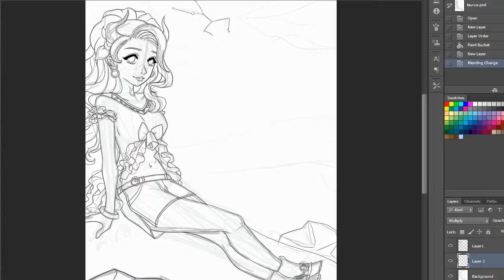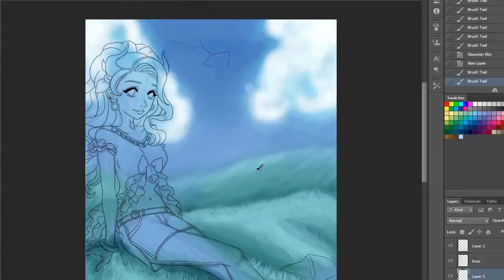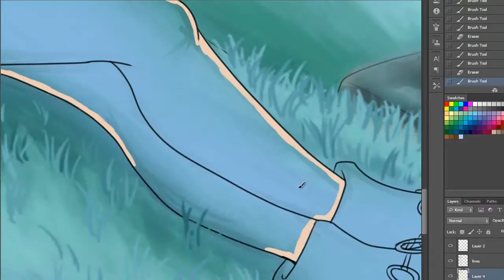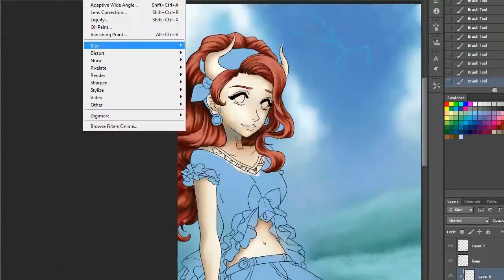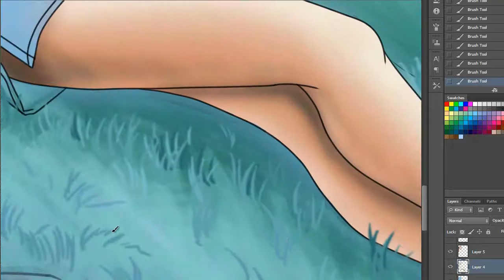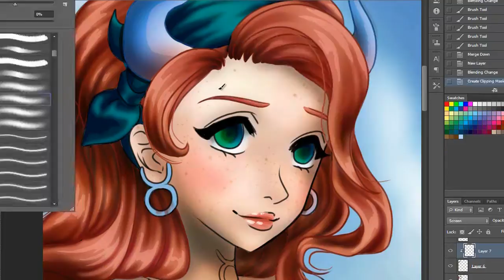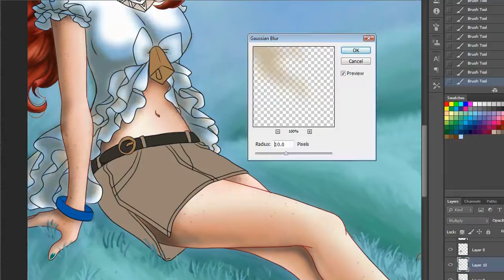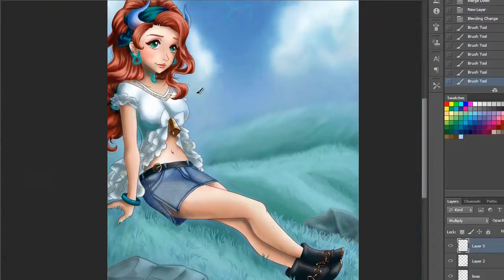Photoshop - Speedpaint - Taurus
Drawn in Paint Tool Sai. Colored in Photoshop.

Taurus the Bull
April 21 - May 21
Colors: Blue , blue-green
Constellation Stones: Turquoise and Emerald
Planet: Venus
Element: Earth
Can be: Practical, Stable, and Nurturing.
But can also be: Stubborn, indecisive, and narrow minded

♫Music Info:
Fairy Bass by Binz
Waves by Axero
Time Pass by FrazEditz